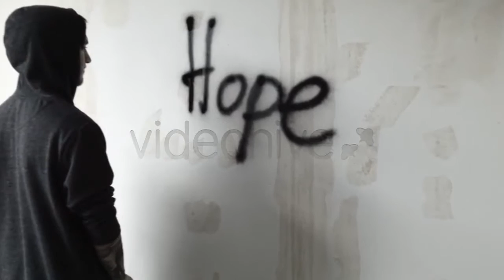Monarch Butterfly Sanctuary Mexico 2 - | Stock Footage Mega Pack +40 items